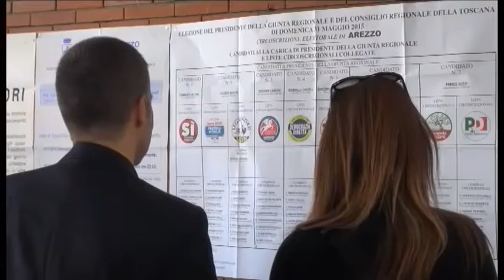Fusione dei Comuni il Pd favorevole “ma l’ultima parola spetta ai Consigli Comunali”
Dopo le polemiche delle ultime settimane in particolare per la situazione all'Unione dei comuni montani del Casentino il Pd della Provincia di Arezzo si dice favorevole alle fusioni di Comuni anche se “l’ultima parola spetta ai Consigli Comunali” così come sancito dal documento approvato l'11 luglio scorso dalla Segreteria provinciale.

Servizio di Luca Primavera; riprese di Magdalena Urlik; intervistato: Massimiliano Dindalini, segr. Pd provincia Arezzo